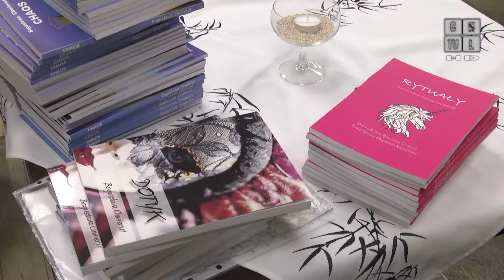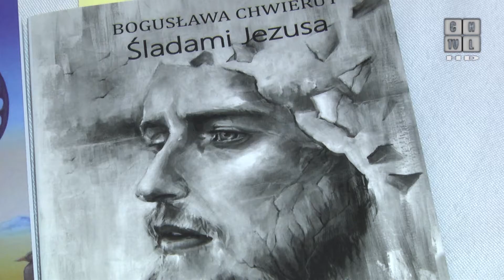Bogusława Chwierut zaprezentowała swoje najnowsze tomiki